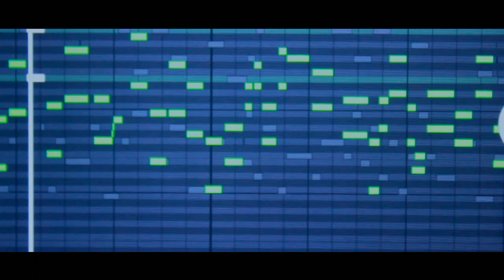Paharia Moi//status video//mur bukure ukho sangote//covered by mriganko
Original cradit ;

Song : paharia Moi

artist : Neel Akash

Album : Bihuwan

covered by : mriganko